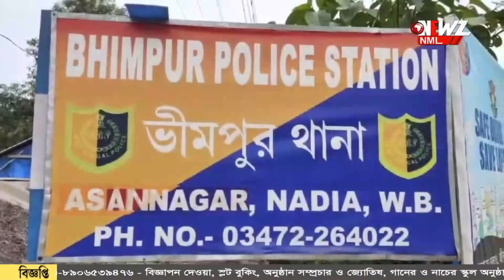পুলিশ কে গাছে বেঁধে মারধোরের অভিযোগ।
পুলিশ কে গাছে বেঁধে মারধোরের অভিযোগ। গ্রামবাসীদের ক্ষোভের মুখে অসহায় পুলিশকর্মীরা। ভয়ানক কান্ড নদীয়ায়।